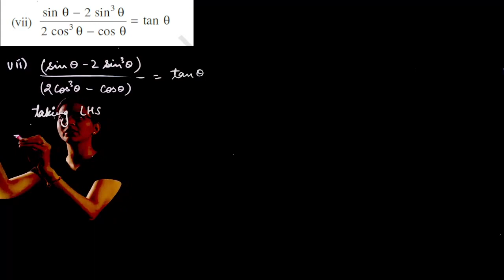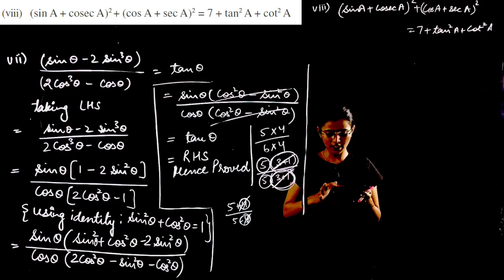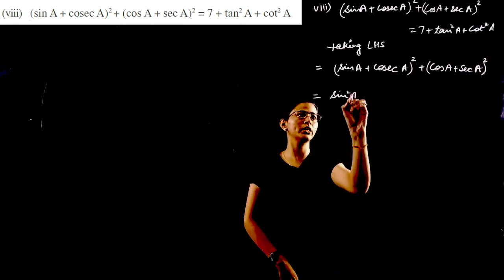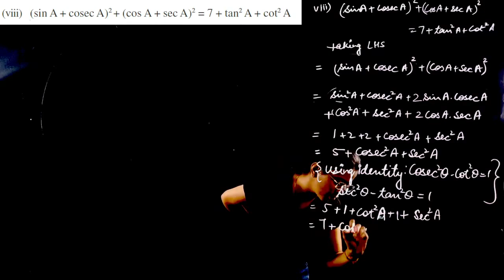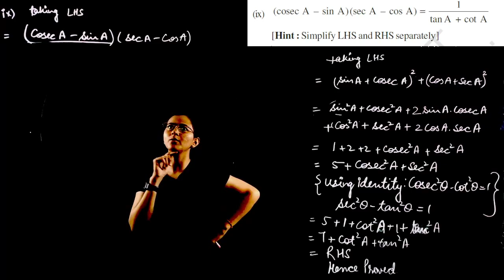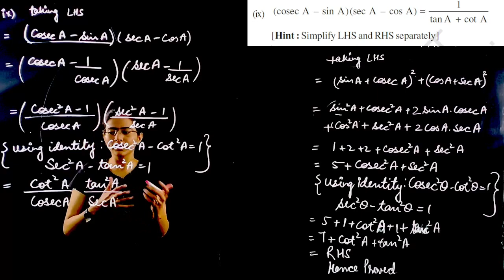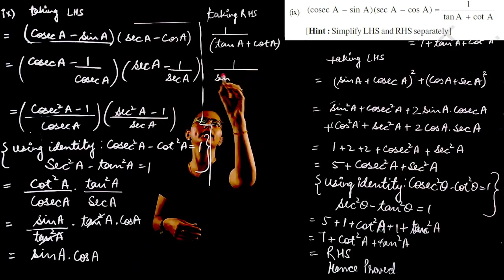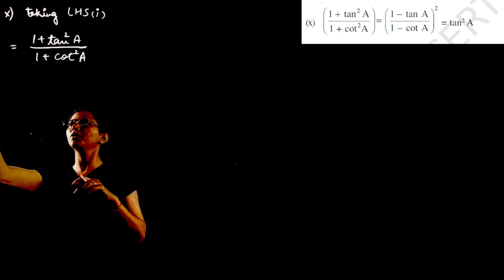Unit - 8 Introduction to Trigonometry | Math Class 10th NCERT | Exercise 8.4 Part 4/4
In this video - Schoolzy Tutor will explain to you class 10th, subject math, chapter name "Introduction to Trigonometry". Schoolzy is India's first online school where you can see all subject videos of class 6th to 12th as well as will do assignments and quiz for making your learning strengths.